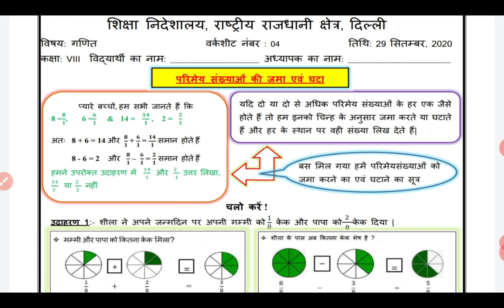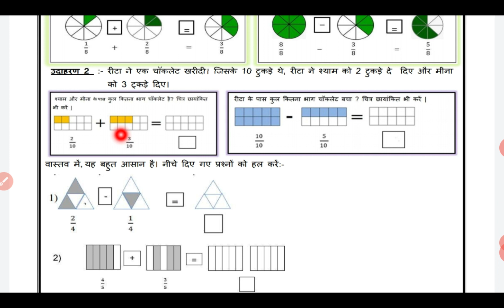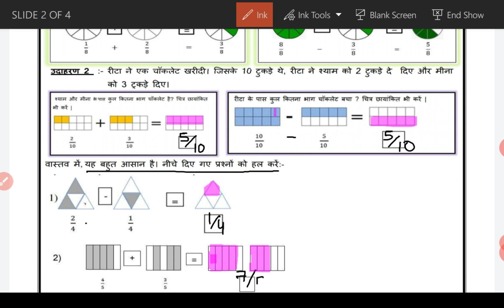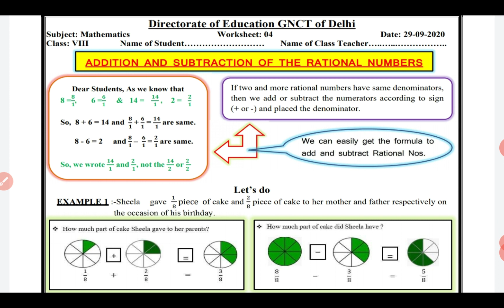29 SEPT 8th MATHS WORKSHEET NO 4 || HINDI AND ENGLISH MEDIUM